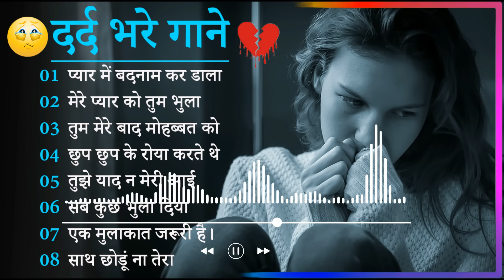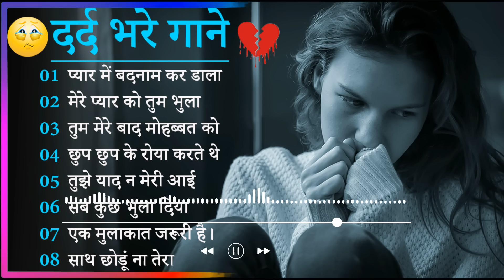गम भरे गाने प्यार का दर्द 💘💘Dard Bhare Gaane💘💘 Hindi Sad Songs Best of Bollywood ❤️ Melody Songs